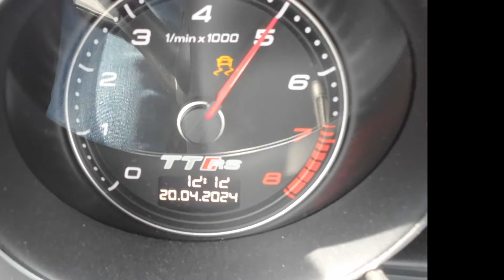Kimaradt Jelenet: Audi TT generációk a SzervizX.hu statisztikái tükrében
Szűcs József a SzervizX.hu szakértője vezet be minket az Audi TT szervizstatisztikáiba 🔧

Az Audi TT mindhárom generációja sikeres volt a maga nemében, és mindegyik számos hívet szerzett magának. De melyik lenne a legjobb, ha hobbiautót keresel? Számos szempont létezik, az egyik azonban a szervizelésé, és bár egyértelmű, hogy az öregebb elős generációval több lehet a gond, mint a fiatal harmadikkal, azért a képlet nem ennyire egyszerű.